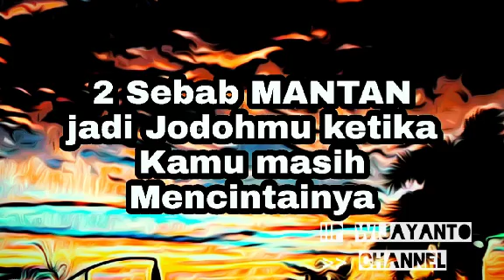2 Sebab MANTAN gak bisa lepas darimu, jadi jodoh sejatimu ketika Kamu masih Mencintainya